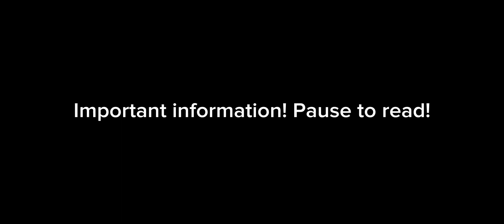Excuse me What // Ive Never wanted to murder a fictional character more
This is honestly just a meme video ;-;

Anyway yeah, the amount of art I’m doing for the next few videos is killing me. But it will be done, eventually.. I honestly just never have any motivation.

And yes, Xiao is holding Heizou off the ground by his collar.

Also, I’m going to start privating or deleting old videos I really don’t like so my channel can have a fresh start and nobody has to see the old rubbish I made